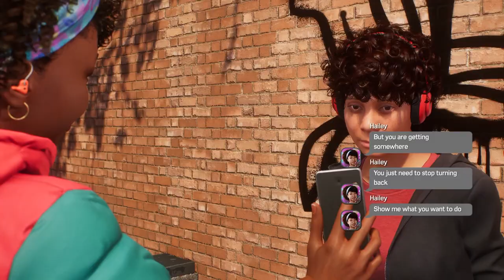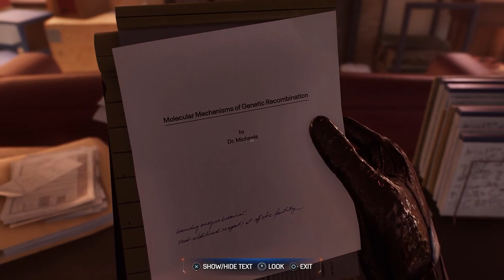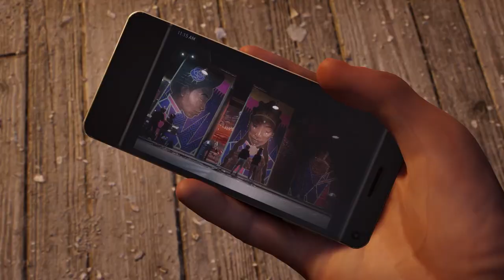CHASING DOWN THE LIZARD - Spider-Man 2 | Part 5